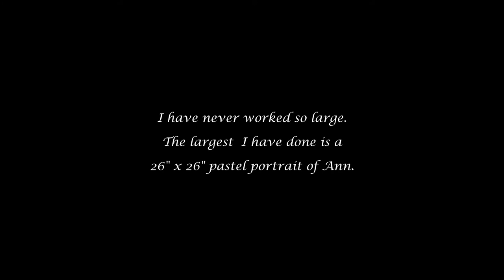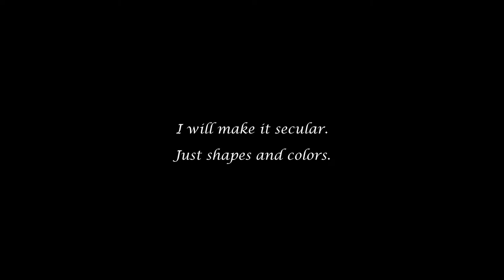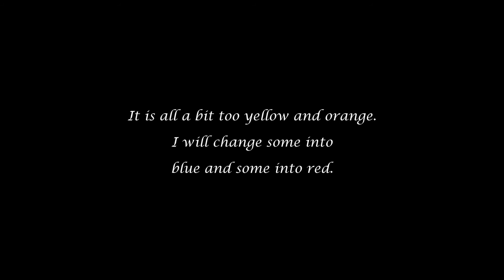Rose Window Painting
Oil on canvas painting of an imaginary rose window.
36"x36".
Inspiration came from the Notre Dame (in Paris) North Rose Window, but I made it secular. Just pretty colors and shapes.